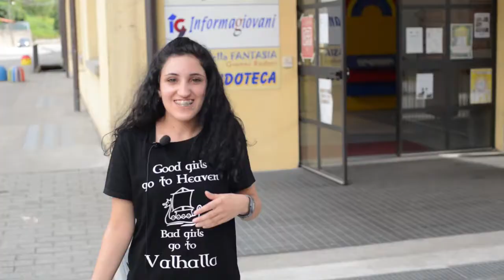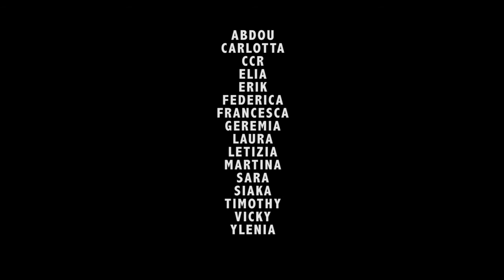16 giovani mm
Anteprima del video racconto “16 (giovani) mm” diretto da Francesco Lillo incentrato sui ricordi dei ragazzi legati a un determinato luogo della città da loro scelto.
A cura dell'Associazione Culturale Mastronauta
Progetto "Se.Dici Giovani" realizzato con il contributo della Fondazione Comunitaria del  VCO e il patrocinio della città di Omegna.